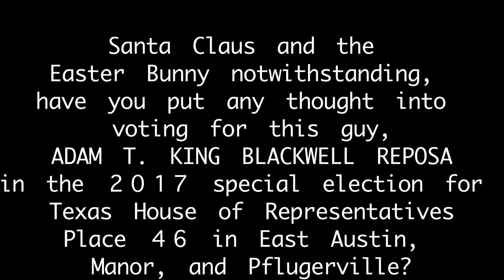Adam T King Blackwell Reposa for Texas HD46 - 04 - Tour The Justice System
Tour this idea: Adam T. King Blackwell Reposa is running for the Texas House of Representatives in the upcoming special election to replace Dawnna Dukes in 2017 representing Manor, Pflugerville, and East Austin.

If you agree with the Platform of: Criminal Justice Reform, Support for Small Business, Legalization of Marijuana, and a focus on Education, then VOTE for ADAM T KING BLACKWELL REPOSA!